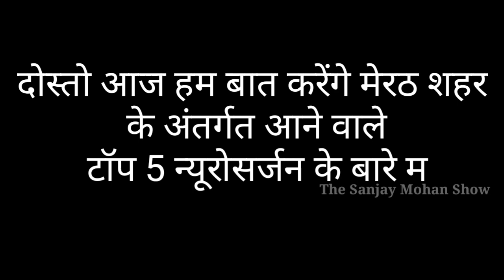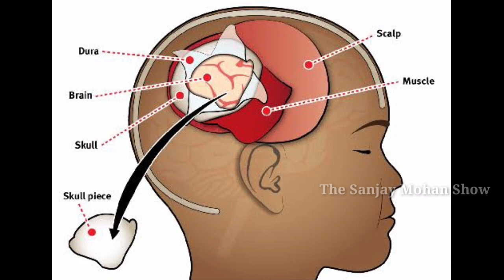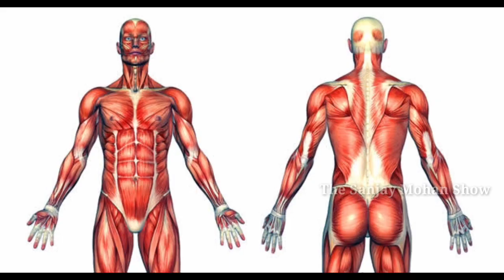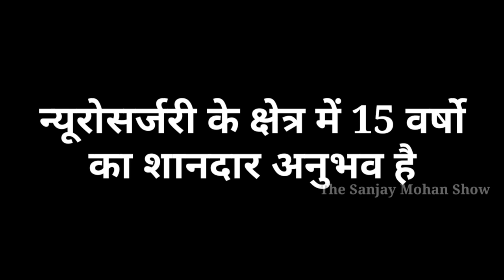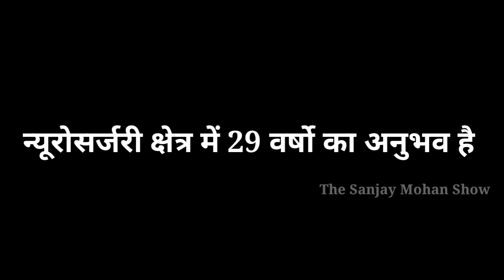Top 5 Neurosurgeon in Meerut । मेरठ के टॉप 5 मस्तिस्क रोग विशेषज्ञ । Best doctor in Meerut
Neurosurgoen Neurosurgoensdoctor bestdoctorinmeerut Top 5 Neurosurgoen in Meerut । मेरठ के टॉप 5 मस्तिस्क रोग विशेषज्ञ । Best doctor in Meerut

top 5 Neurosurgoen
Meerut Nuerolosgist
मस्तिस्क रोग विशेषज्ञ

best doctor in Meerut
meerut best doctor
doctor
meerut doctor